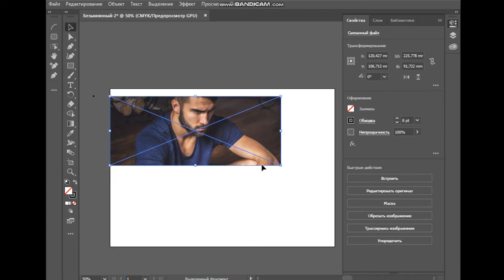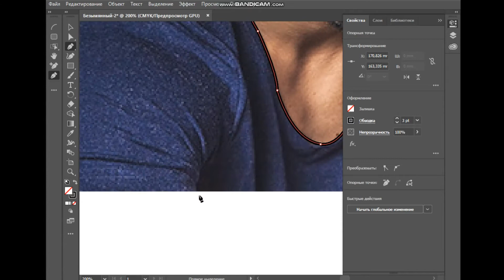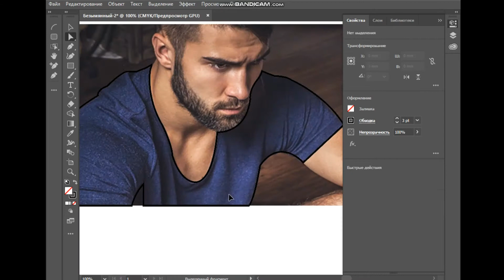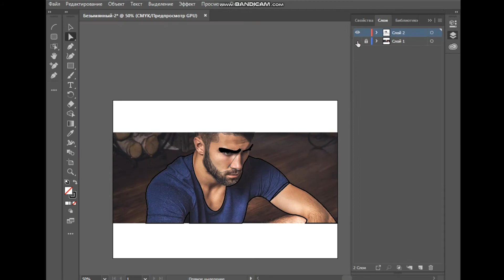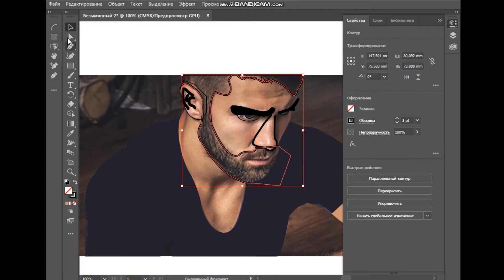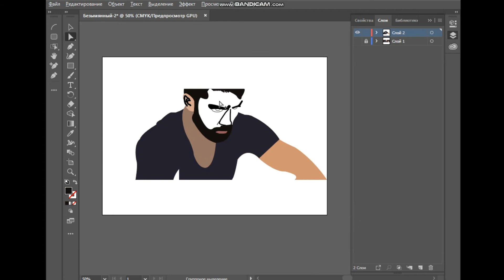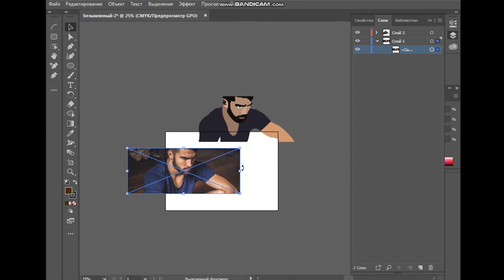I draw random people in Adobe Illustration | Jolly CRU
I draw random people in Adobe Illustration

Jolly CRU